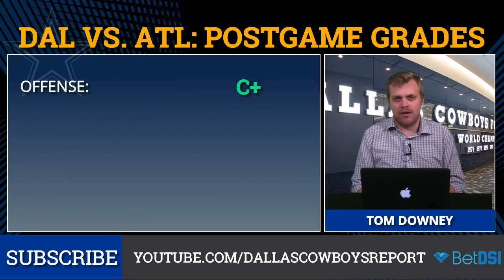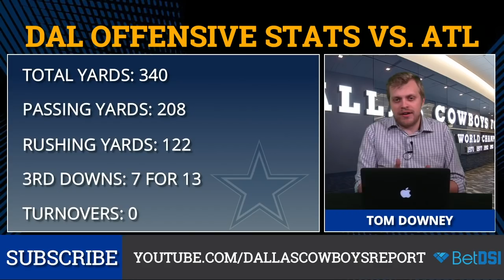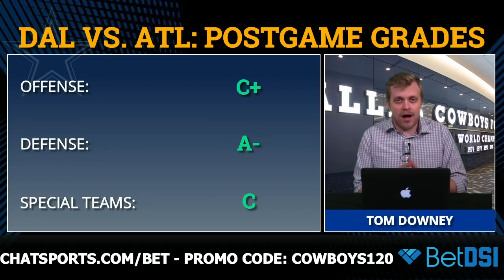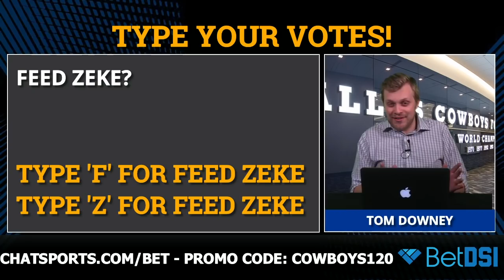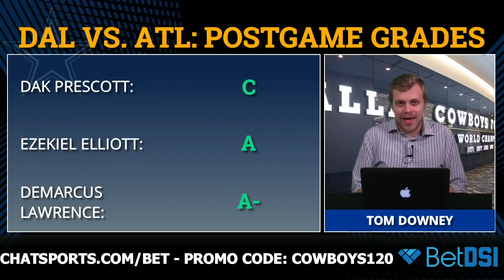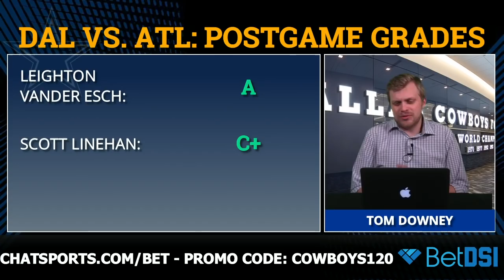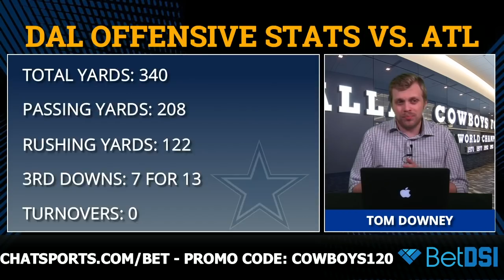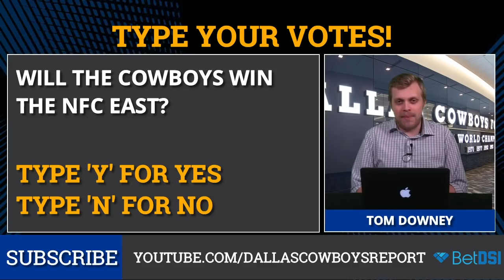Cowboys vs Falcons: Grades For Ezekiel Elliott, Leighton Vander Esch, Dak Prescott & Jason Garrett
Cowboys vs Falcons: Grades For Ezekiel Elliott, Leighton Vander Esch, Jason Garrett, Scott Linehan, Dak Prescott & Amari Cooper is presented by - the internet’s #1 . The Cowboys Report and have an exclusive deal just for you! and use for a

The Cowboys were in another must-win game on the road against the Atlanta Falcons and they pulled out a narrow win. With Scott Linehan and Jason Garrett firmly on the hot seat, the offense and defense stepped up to gut out a win. Cowboys Report host Tom Downey takes you through his Cowboys grades from the win over Falcons.

Dak Prescott wasn’t perfect, but he actually had one of his best games of the year, as did the offensive line and Ezekiel Elliott. On defense, Leighton Vander Esch had a ton of huge plays as the Cowboys won.

A complete list of the grades handed out are below.

Offense: B+
Defense: B-
Special Teams: C-
Dak: B+
Zeke: A+
Amari Cooper: B+
Leighton: A+
Linehan: B
Garrett: A

Head to  and use   to get up to  in FREE bonus !

?  in . , you get  in .

Cowboys Report can be watched LIVE on Facebook Live on Tuesdays, Thursdays and Sundays on the Dallas Cowboys by Chat Sports Facebook